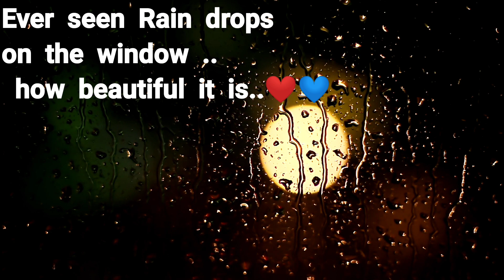Draw a rainy night view with oil pastels |@ArtDimple91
Ever seen Rain drops on the window .. how beautiful it is..
i couldn't stop myself to draw that.
Materials:
OIL pastel galley
Prismacolour pencils
white gel pen

You can visit my other social media to know more about my art.